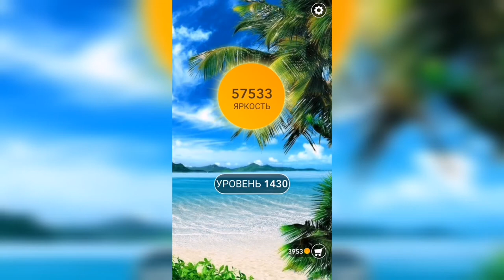Word / Слово Крест: Поиск русского кроссворда / Уровень 1430